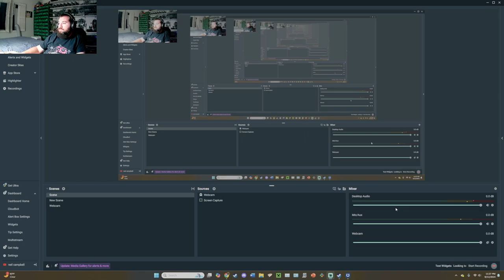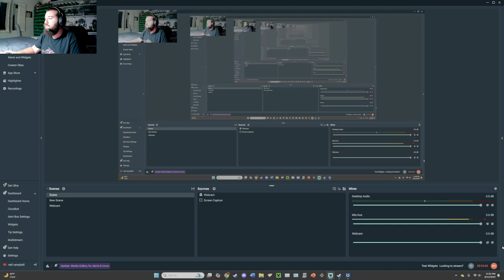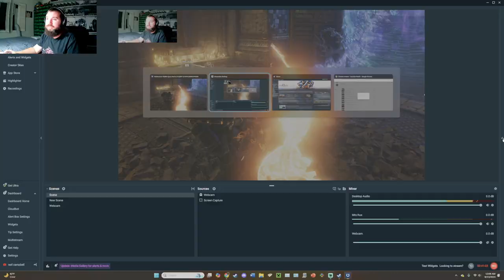Warhammer 40K Space Marine 2 Let's Play Part 14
Continuing my exciting journey playing the new Warhammer 40K Space Marine 2 video game.